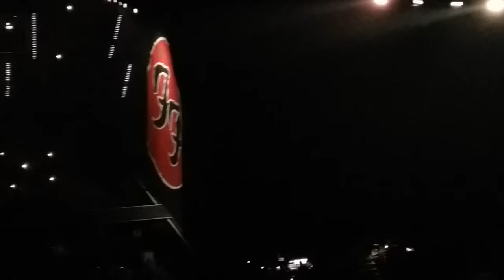Foo Fighters Everlomg, Monkey Wrench, Learn to Fly LIVE Kraków 09 11 2015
The three opening songs of one of the best gigs ever.